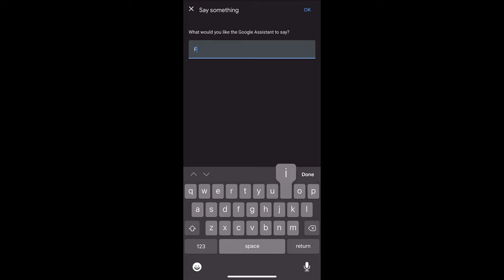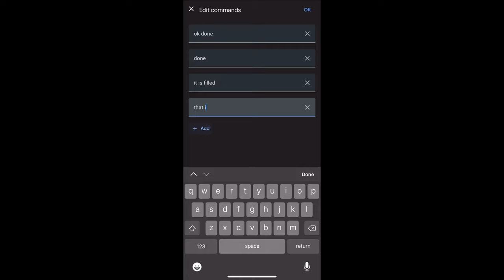How To Make DIY Soda Dispenser Using voice control From Google Home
In this video i am going to make a soda dispenser machine which takes commands from the owner using voice match and then fill your glass with 3 different drink of your choice, You Just Have to say "Hey google and then any drink name as listed and there you go.

Timestamps :

00:00 Trailer
00:15 Glueing cut piece
01:34 wiring up air pumps
03:09 Adding commands and Action
04:56 How it Works
05:10 Putting Everything together

Material :

Cardboard
DC 6V mini air pump motor
Straw
Thine tube
Wires
*GOOGLE NEST MINI
*GEENI Wifi smart plugs.

ignore nelow :)